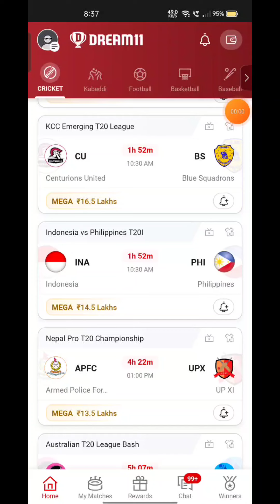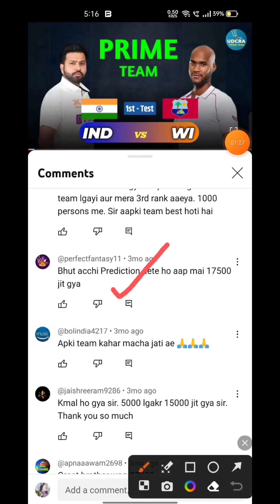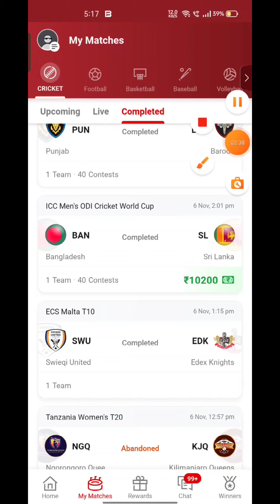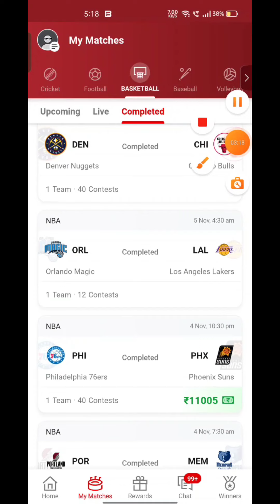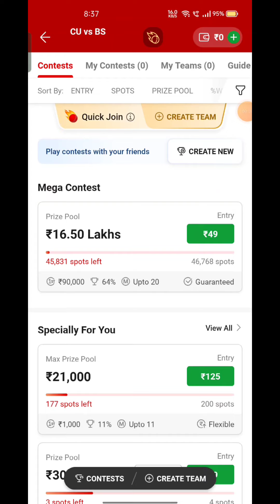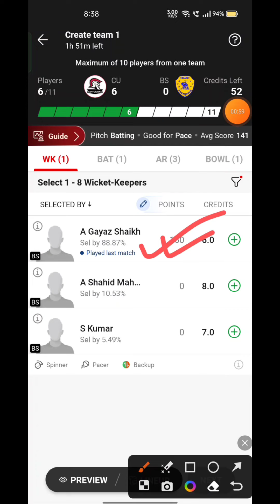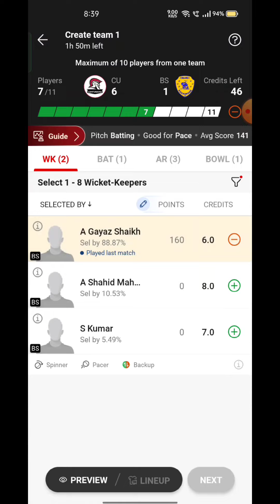CU VS BS Fantasy Dream11 Prediction, CU VS BS KCC EMERGING 20 EMERGING , Dream11 Match Preview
CU VS BS Fantasy Dream11 Prediction, CU VS BS 2023, CU VS BS KCC EMERGING 20 EMERGING , Dream11 Match Preview, Full Stats+ Info, Report ➡️Join Our Official Telegram Channel for Daily Pitch Reports and Match Updates.⬇️

Playing 11
CU VS BS dream11 team prediction  Udcra
CU VS BS 2023 Match Preview Players Stats

CU VS BS Playing 11
CU VS BS dream11 team prediction today Udcra
CU VS BS Match 2023 Preview Players Stats
CU VS BS match stats
CU VS BS dream11 team today
CU VS BS today match prediction
CU VS BS T10 2023
CU VS BS T10 2023 highlights
CU VS BS highlights
CU VS BS dream11 analysis
CU VS BS best dream11 team
CU VS BS dream11 team prediction
CU VS BS 2023 Playing11
CU VS BS KCC Emerging 20 Rome 2023
CU VS BS Match Preview & Analysis
CU VS BS Head to head
CU VS BS live score
CU VS BS live match
CU VS BS KCC Emerging 20 Rome 2023 today
CU VS BS T10 Dream11 Team
CU VS BS T10 Match Prediction
CU VS BS dream11 best team
CU VS BS dream11 prediction
CU VS BS match prediction
CU VS BS T10 2023 match
CU VS BS KCC Emerging 20 Rome T10 Dream11 Prediction
CU VS BS KCC Emerging 20 Rome League 2023
CU VS BS Live Stream
CU VS BS Live Streaming
CU VS BS Match Prediction Dream11 Prediction